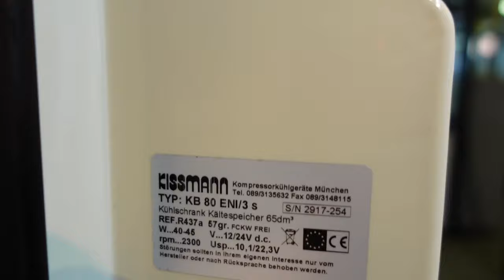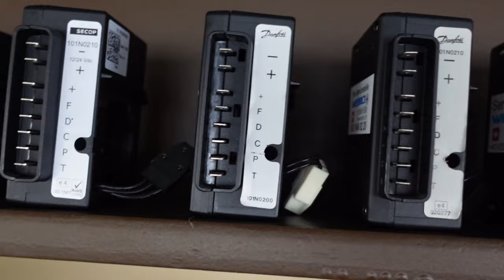Digitalthermostat nachgerüstet Kompressor Kühlschrank für Boot und Wohnmobi Erfahrung Kissmann KB 80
Kühlschrank nachgerüstet  mit Digitalthermostat